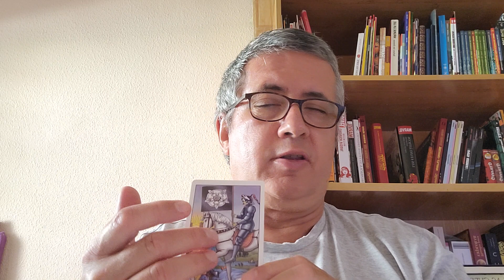ACUARIO: 28 de Julio de 2023.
Lectura diaria del Tarot.